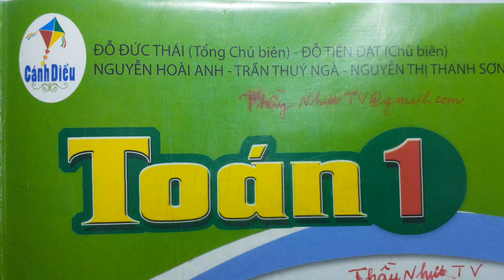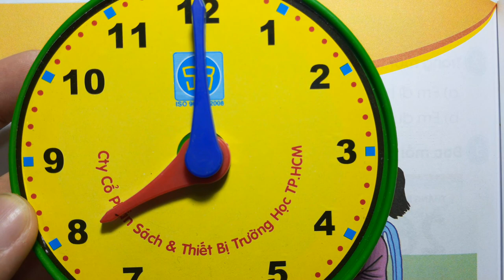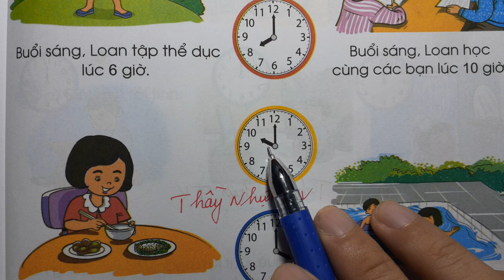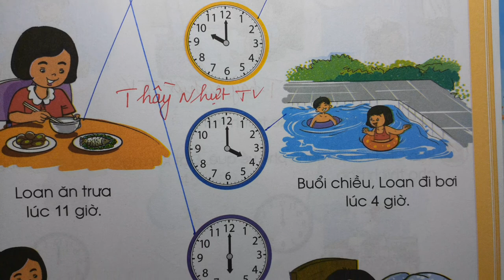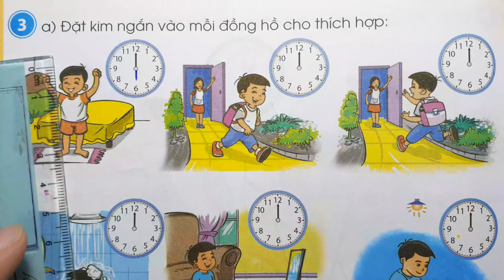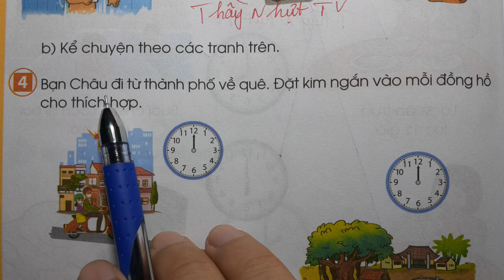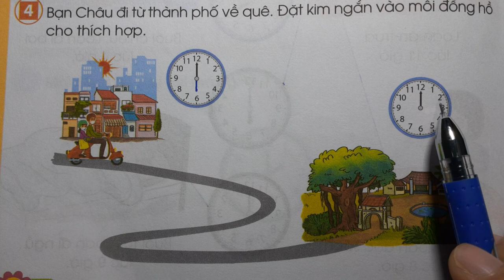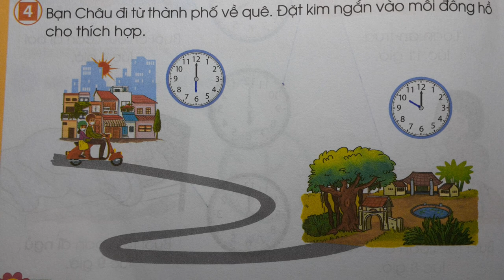TOÁN LỚP 1 CÁNH DIỀU SGK Trang 150 - ĐỒNG HỒ THỜI GIAN Thầy Nhựt TV